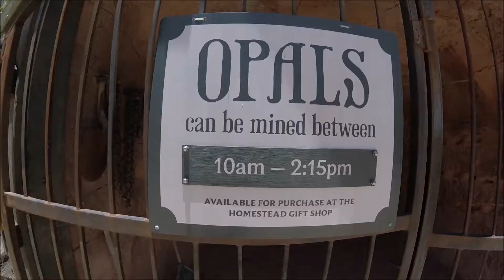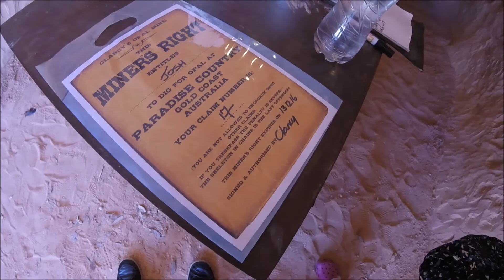Mining Opal! Country Paradise; Gold Coast Vlogs Day 3